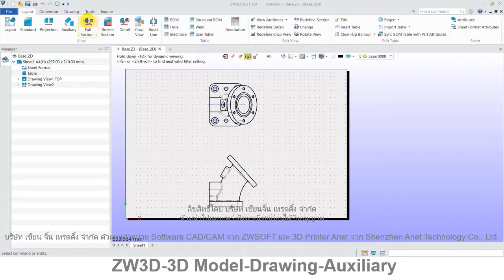ZW3D คู่มือ สอนการใช้งาน Drawing - View - Auxiliary